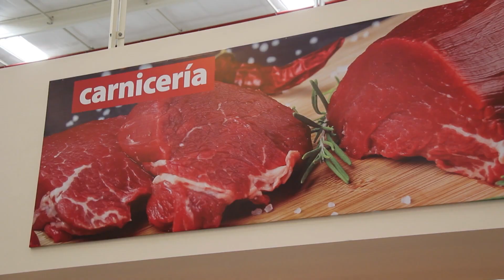Macro Mercado inauguró su nuevo local en Ruta 5